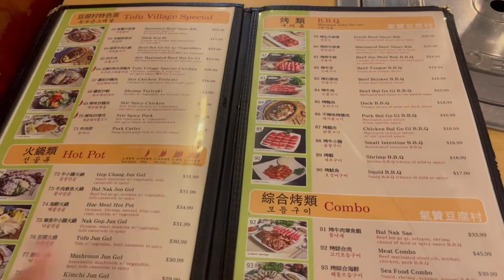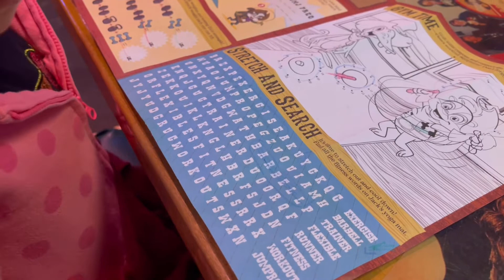【樂樂·日常Vlogs】祝老公生日快乐｜Celebrate Hubby's Birthday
祝大家新年快乐！Happy New Year!

► Keep: 樂樂_LaUReN
► 抖音：Lele_Lauren